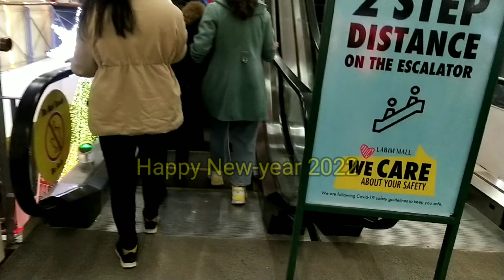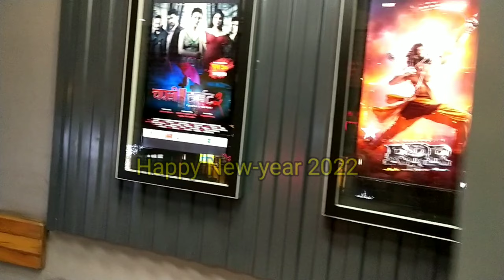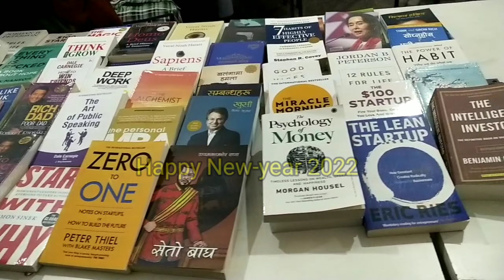2022 New Year With Ebenezer Yonzon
2022 New Year With Ebenezer Yonzon🎄🎄🎉🎉🎀🎼🎶🇳🇵🇳🇵